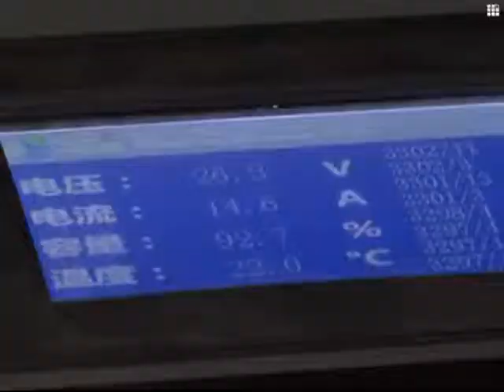Solar-powered yachts set sail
Southeast China' s Xiamen city has marked the start of the New Year by putting its home-made solar power yachts into business. Visitors and locals will be able to enjoy the city' s coastal scenery by setting sail in the new low-carbon vessels.